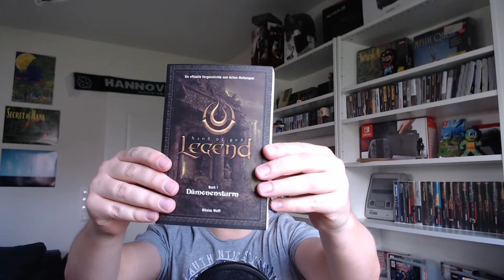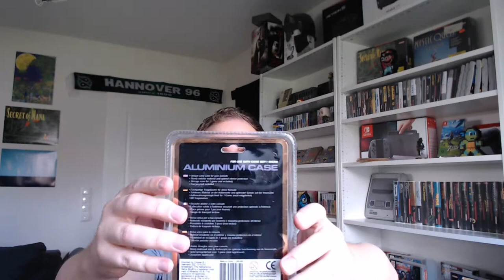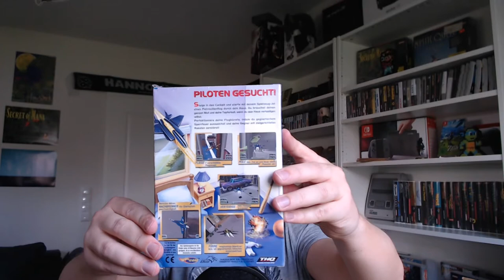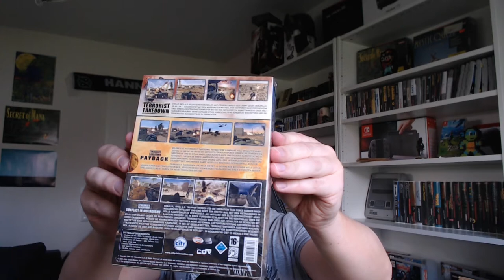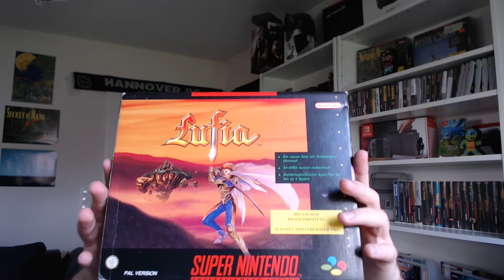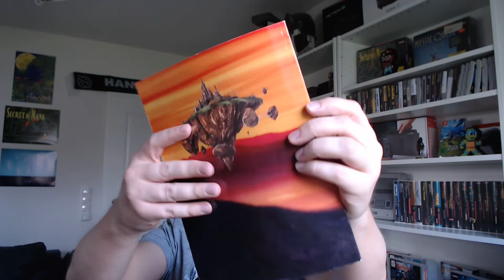Retro Panda Pickups (RPP) vom April 2018! Gewinn von Ohrbit und SNES-Sammlerstück!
Diesen Monat war es etwas ruhiger, dafür habe ich mir aber etwas teures gegönnt und ich zeige euch meinen Gewinn von OhrBit!

Axiom Verge
L.A. Noire

Bei jedem Kauf bekomme ich dann etwas Provision und ihr zahlt nicht mehr!